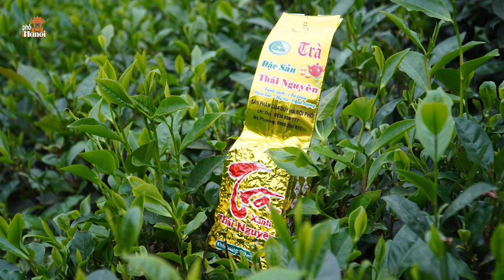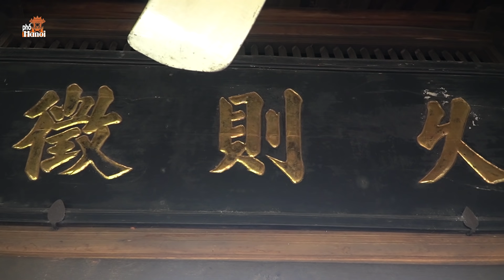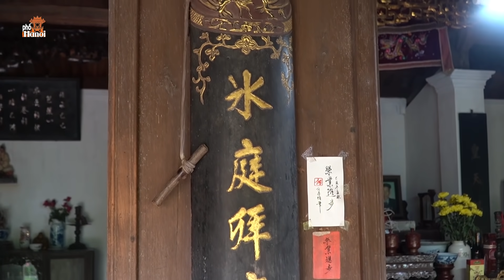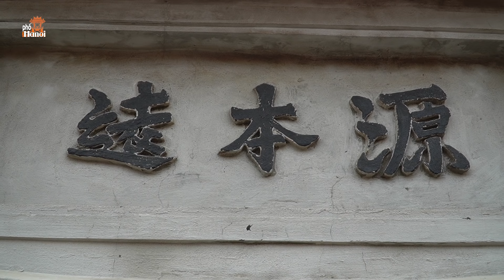Nhà Cổ 200 Năm Tuổi Còn Nguyên Vẹn Tại Làng Mông Phụ Đường Lâm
Hà Nội Phố: Cách Thủ đô Hà Nội chừng 50km có một ngôi làng cổ của người Việt - Đường Lâm. Đến đây, du khách được chiêm ngưỡng nét văn hóa truyền thống, kết tinh của nền văn minh vùng châu thổ sông Hồng từ hàng ngàn năm trước, tận hưởng bức tranh cuộc sống yên bình qua những cảnh vật hiếm có ở mảnh đất Hà thành